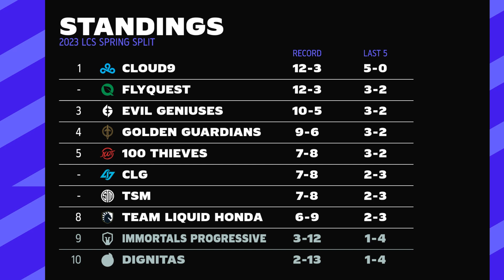"100 THIEVES THEY’RE BACK…I THINK?!" | LCS Cooldown | Week 7 Recap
There is a new team on top as we wrapping up Week 7 and preparing to head into Super Week this week! MarkZ, Jatt and Emily have you covered with everything you need to know about Week 7!